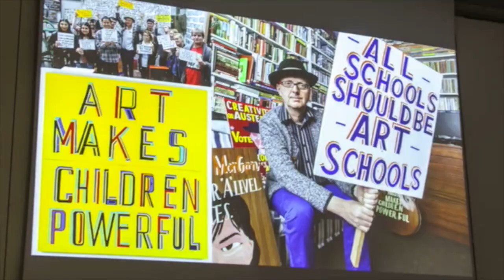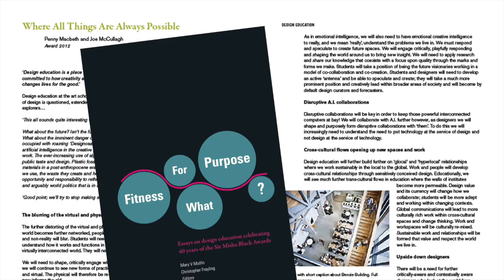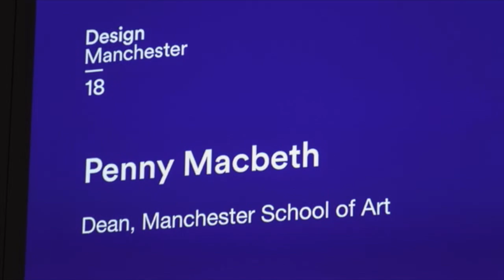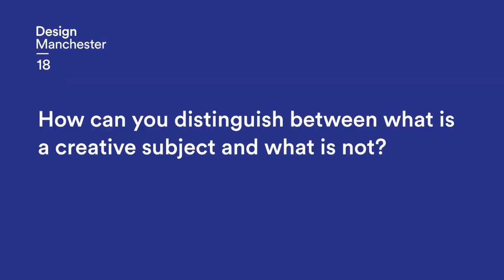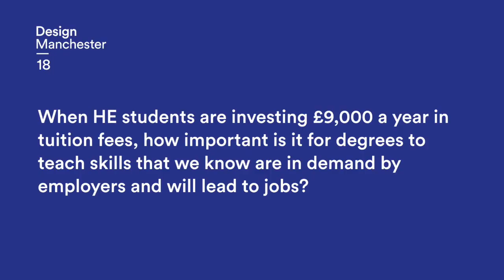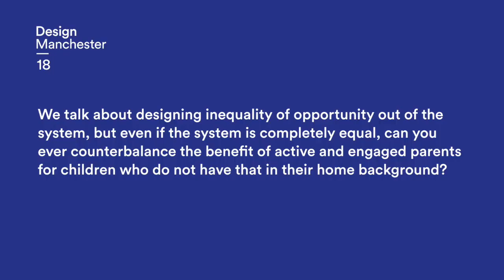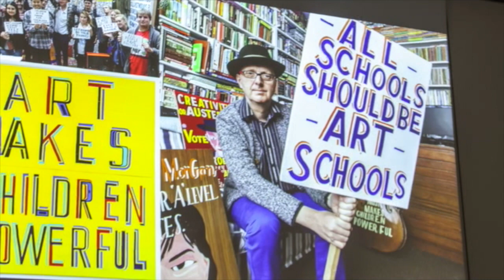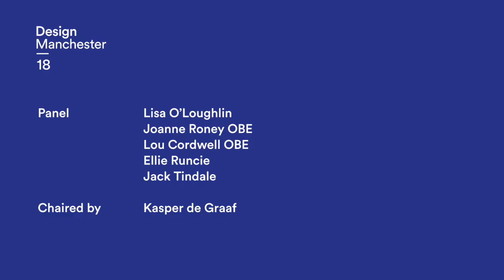The Great Debate at DM18: All Schools Should Be Art Schools?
Creative subjects in education, pathways into the creative industries, and growing demand for creative skills in the economy are the subjects of this year's Great Debate at Design Manchester, chaired by Kasper de Graaf and with a panel including Manchester City Council Chief Executive Joanne Roney, magneticNorth CEO Lou Cordwell, Design Council director of growth and innovation Ellie Runcie, Manchester College Principal Lisa O'Loughlin and All-Party Parliamentary Design and Innovation Group manager Jack Tindale.
Enhanced podcast:
Photography by Sebastian Matthes (Manox) for Design Manchester.
Produced by Images&Co and The Boot Room for Design Manchester
In association with the All Party Parliamentary Design and Innovation Group